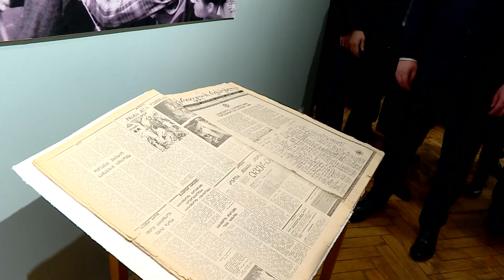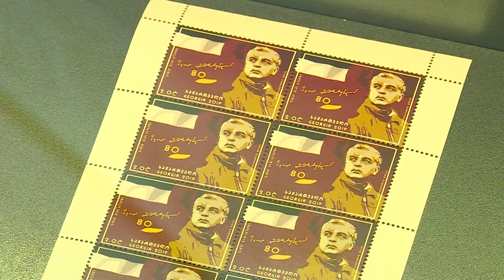ზვიად გამსახურდიას 80 წლის იუბილეს აღსანიშნავი გამოფენა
ზვიად გამსახურდიას სახელს უკავშირდება საქართველოს დამოუკიდებლობა და საქართველოს სახელმწიფოებრიობის აღდგენა. მე, ისევე როგორც ჩემი მეგობრები, ქედს ვიხრით მისი ნათელი ხსოვნის წინაშე, - ამის შესახებ, საქართველოს პრემიერ-მინისტრმა მამუკა ბახტაძემ, საქართველოს პირველი პრეზიდენტის ზვიად გამსახურდიას 80 წლის იუბილეს აღსანიშნავად გამართულ გამოფენაზე განაცხადა.

პირველი პრეზიდენტის იუბილესთან დაკავშირებით ეროვნულ ბიბლიოთეკაში ზვიად გამსახურდიას ფოტოები, თარგმანები და პირველი პრეზიდენტის შესახებ გამოცემული წიგნები გამოიფინა.

„დღეს, საქართველოს პირველ პრეზიდენტს, ზვიად გამსახურდიას 80 წელი შეუსრულდებოდა. ამ დღესთან დაკავშირებით, საქართველოს რეგიონებში სხვადასხვა ღონისძიებებია დაგეგმილი. მისი ღვაწლი საქართველოს მრავალსაუკუნოვან ისტორიაში არის სრულიად განსაკუთრებული. საქართველოს ფოსტას დაევალა და გამოვუშვით საიუბილეო მარკა. რა თქმა უნდა, ფაქტი, რომ ეს ტრაგედია ჯერ კიდევ გამოუძიებელია, ეს არის ნამდვილად დიდი სირცხვილი და ამ ყველაფერს წერტილი უნდა დაესვას", - განაცხადა მამუკა ბახტაძემ.

გამოფენაზე წარმოდგენილია ასევე ზვიად გამსახურდიას ხუთტომეული, სერიიდან „საქართველოს სახელმწიფოს ხელმძღვანელები". გაიმართა ასევე საფოსტო მარკის წარდგენა, რომელიც საქართველოს ფოსტამ ზვიად გამსახურდიას 80 წლის იუბილეს აღსანიშნავად გამოსცა.

პრემიერ-მინისტრმა გამოფენა საქართველოს პარლამენტის თავმჯდომარესთან და თბილისის მერთან ერთად დაათვალიერა.